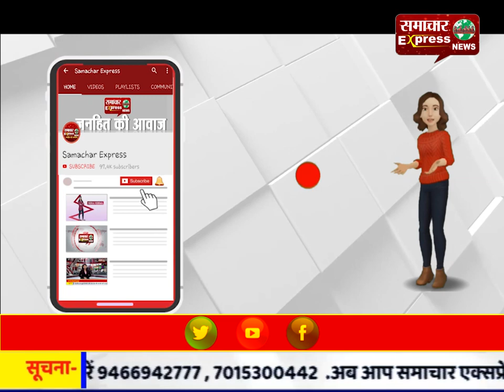शीतलहर की जकड़ में पंजाब-हरियाणा, एक दर्जन ट्रेनें रद